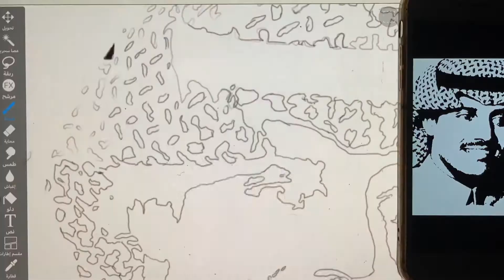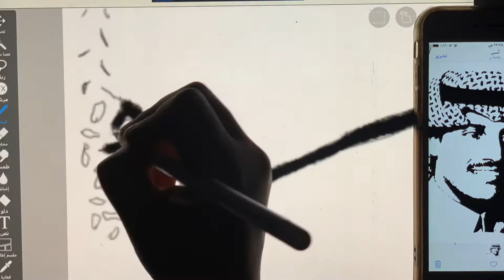خالد عبدالرحمن /رسم بورتريه ..اكتروني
لاتنسون الايك ولاشتراك ..✨🙏🏼